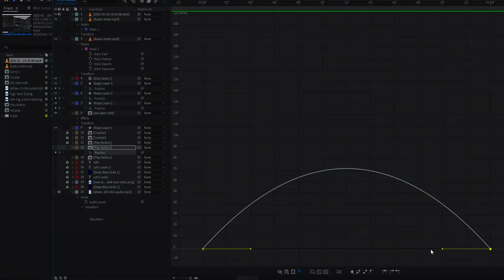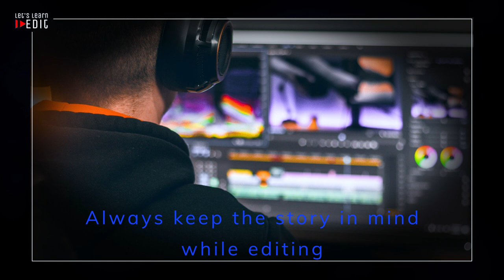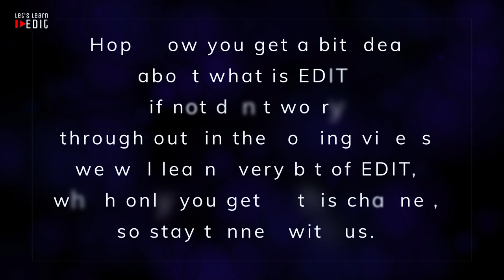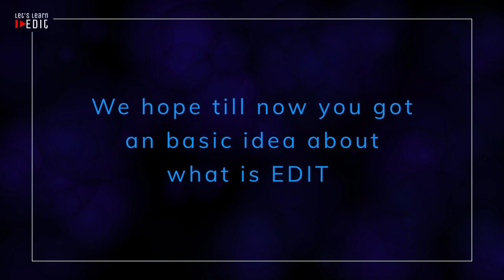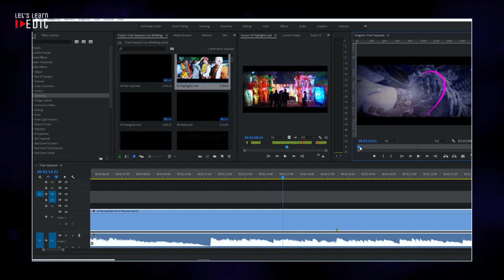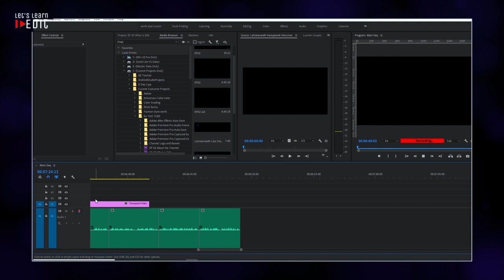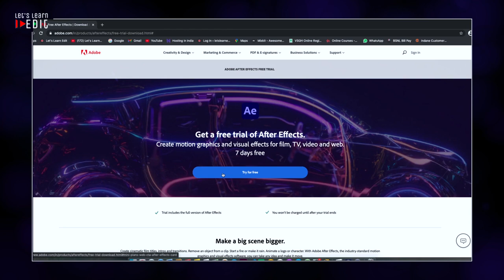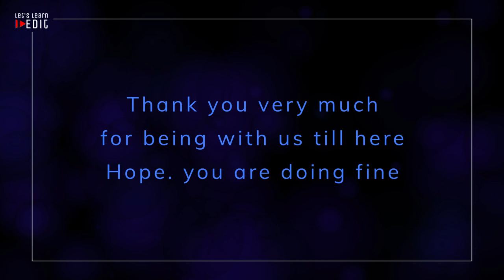What is EDIT? How Premiere Pro is different than After Effects?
This video is for the beginners, who want to know what really the term EDIT is in the video profession, and the different ways to do an EDIT. Also the basic differences between Adobe After Effects and Adobe Premiere Pro described in a simplified way.

Credits for the Photos and Icons used in the video goes to:
Photo by Kelly Lacy from Pexels
Photo by Oladimeji Ajegbile from Pexels
Photo by Jonathan Borba from Pexels
Photo by Alek Bujišić from Pexels
Photo by Nicole Michalou from Pexels
Photo by Streetwindy from Pexels
Photo by Thgusstavo Santana from Pexels
Photo by Ákos Szabó from Pexels